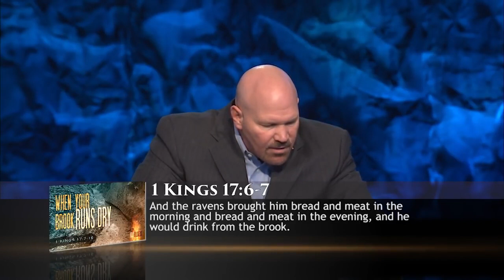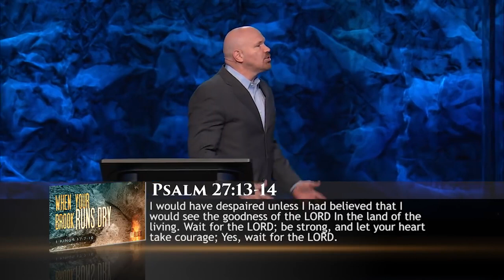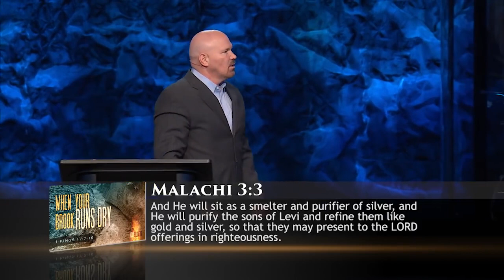When Your Brook Runs Dry II Pastor Jeff Schreve 2021